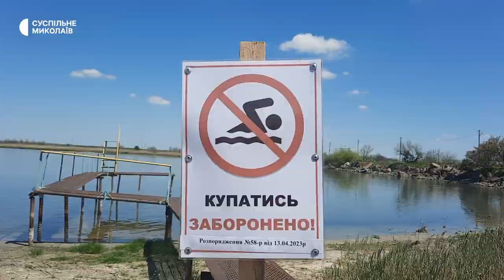Як живе та відновлюється колишнє прифронтове селище на Миколаївщині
На території селища Первомайське Миколаївської області відбувалися бойові дії між українськими та російськими військами. З початку березня до 10 листопада 2022 року населений пункт був прифронтовим і зазнавав руйнувань від російських обстрілів. Як живе та відновлюється станом на травень 2023-го – дізнавалися кореспонденти Суспільного.